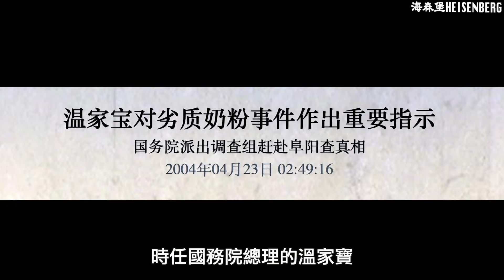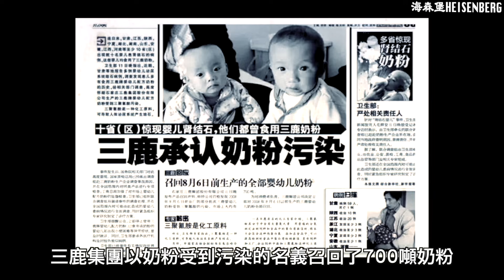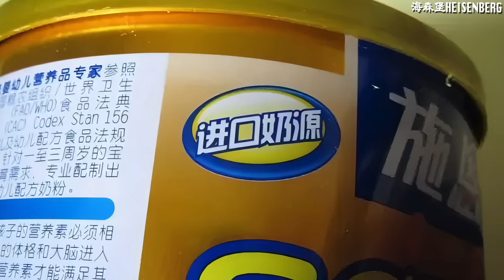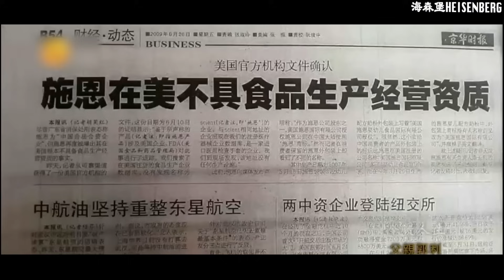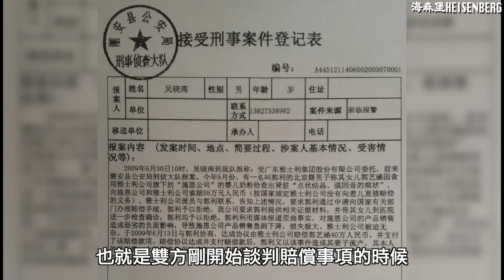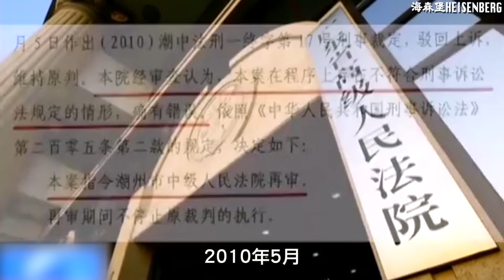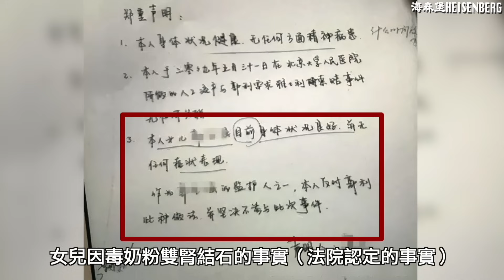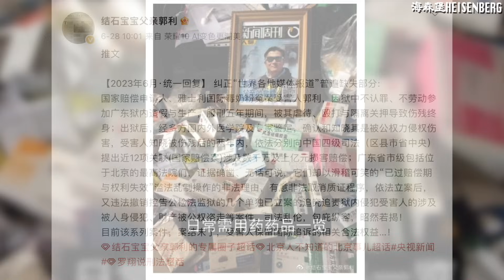毒奶粉受害寶寶爸爸的執著，與廠商的談判竟是一個局！冤坐5年監獄，出獄後向國家求償2.2億！！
雖然郭利的確是被冤枉蹲了5年監獄，但是當看到他請求的國家賠償金數額竟高達2.2億，另外還向廠商求償4千萬美金，我覺得他是不是陷進了一個僵局裡，出獄後的5年，他只是一直在追求賠償，而不是努力去生活，但是這兩件事又不矛盾。。。明明他過去曾是高薪的同聲傳譯官，現在他要努力生活的話，一樣可以教書育人或者其他低勞動的工作。。。